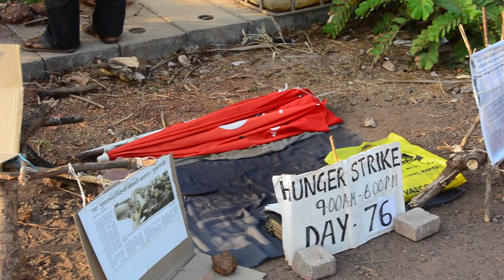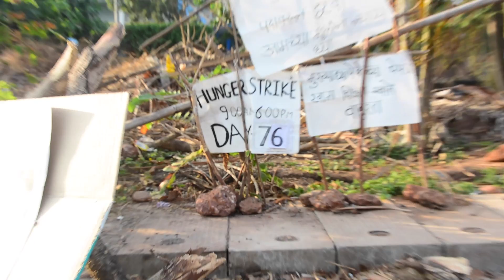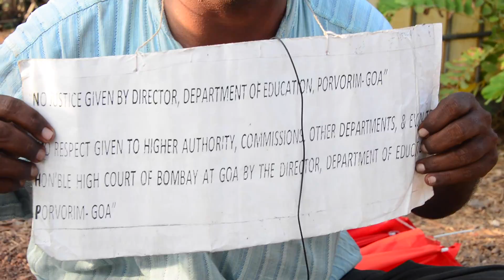Why is he on a 76 Day Hunger Strike ?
Connect with my Social